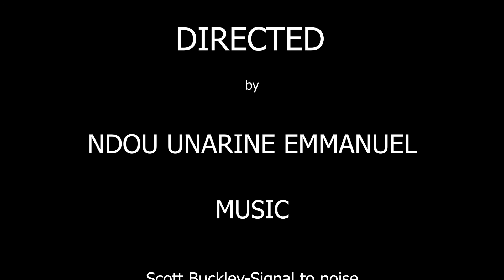When I Decide My Future- Miratho Digital Story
When I Decide My Future- a digital storytelling product by Ndou Unarine Emmanuel a Miratho Project participant.